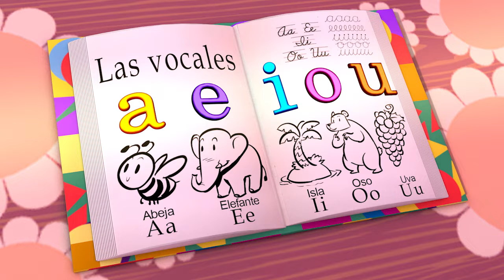WE ARE THE VOWELS - MY DOG CHOCOLO - NURSERY RHYMES & KIDS SONGS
Hello little friends! We are the vowels A E I O U and we introduce ourselves in this song! Do you want to sing with us?

♫ WE ARE DE VOWELS ♫

Hello?
Who’s there?
We are the vowels A, E, I, O, U

Hello?
Who’s there?

A-a-a-a-a

I am E
E-e-e-e-e

I am I
I-i-i-i-i

I am O
O-o-o-o-o

I am U
O-o-o-o-o

And now you know the vowels too,

Hello?
Who’s there?

Hello?
Who’s there?

Ei-ei-ei-ei-ei

I am E
i-i-i-i-i

I am I
Ai-ai-ai-ai-ai

I am O
Ou-ou-ou-ou-ou

I am U
Iu-iu-iu-iu-iu

And you too, and you, and you, and you, and you
A-E-I-O-U.

Music & Lyrics: Elizabeth Carmona Castillo